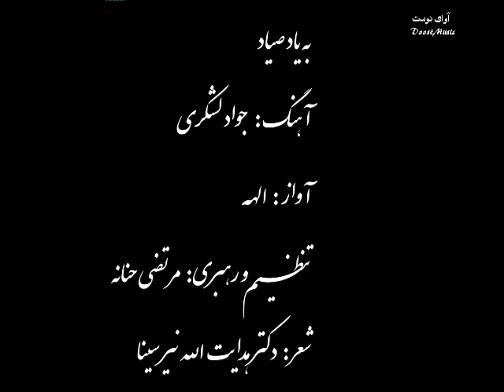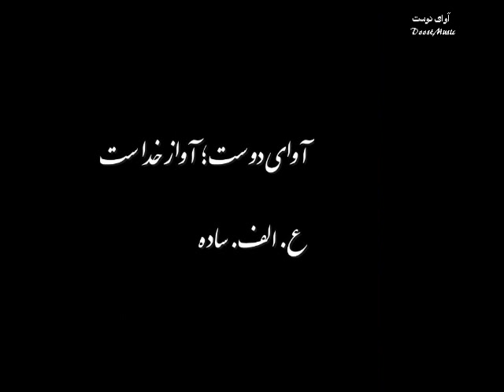Javad Lashgari , Morteza Hannaneh and Elahe : Remember the Hunter " Be Yaad Sayyad "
به ياد صياد
آهنگ :  جواد لشكري
آواز : الهه
تنظیم و رهبری: مرتضی حنانه
شعر: دکتر هدایت الله نیر سینا